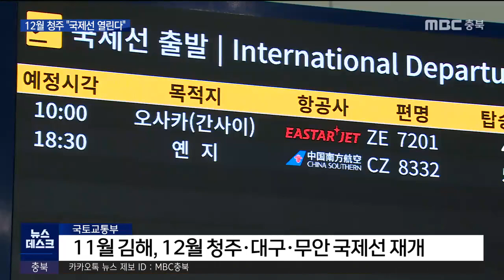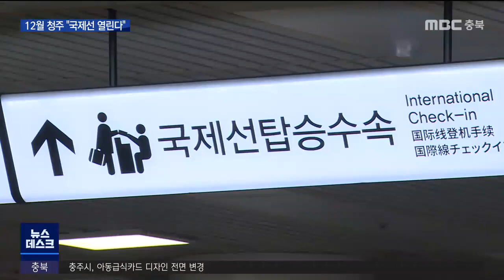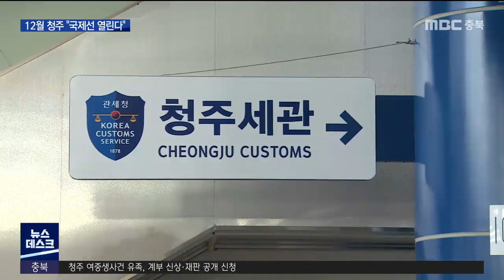청주국제공항 12월부터 국제선 재개 가능ㅣMBC충북NEWS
◀ＡＮＣ▶
 코로나19 여파로 2년 가까이 멈춰섰던 청주국제공항 국제선 운항이 오는 12월부터 재개할 수 있게 됐습니다.

 국토교통부가 국제선 재개가 가능한 지방공항에 청주를 포함시킨 건데요. 우선 괌 등 우리 여행객에 대한 격리면제 지역이 첫 대상지가 될 것으로 예상됩니다. 정재영 기자가 취재했습니다.
           ◀ＥＮＤ▶

           ◀ＶＣＲ▶
 연간 이용객 300만 명을 넘어서며 상승 곡선을 타던 청주공항이 국제선 운항을 멈춘 건 지난해 2월 25일입니다.

 코로나19 여파로 14개 정기노선이 차례로 멈추다 대만 타이베이를 끝으로 완전히 중단된 겁니다.

 무려 1년 8개월 동안 청주에서는 제주 국내선만 운항됐습니다.

◀ＩＮＴ▶박민희/강원도 원주시(제주 여행객)
"저희가 1년에 한 번 정도는 (해외에) 나갔었는데 못 나가서 너무 답답해가지고. 제주라도 가려고 (공항에 왔어요)."

 국토교통부가 단계적 일상 회복을 앞두고 '지방공항 국제선 운항 재개 계획'을 발표했습니다.

 12월부터 청주와 대구, 무안 3개 공항에서 국제선 운항이 가능해집니다.

 대상은 백신 예방접종을 완료했거나 격리면제서를 가진 내·외국인입니다.

 공항별 시범 노선을 정해 주 3회 이상 항공기를 띄운 뒤 수요에 따라 확대 여부를 결정할 예정입니다.

 노선 재허가 등 사전 절차를 고려하면 12월 말쯤 가능할 것이라는 게 국토부의 판단입니다.

 코로나19 이전 청주공항의 정기 국제선은 중국과 일본, 대만, 미국령 괌까지 모두 14개.

 나라별 코로나19 상황과 격리 면제 여부를 고려하면 현재로선 '괌' 노선이 가장 빠를 수 있다는 전망이 나옵니다.

 해당 노선을 운항했던 항공사는 일단 수요를 보고 판단하겠다는 신중한 입장을 내놨습니다.

 ◀ＳＹＮ▶김태환/제주항공 홍보팀 과장
"자가격리 면제 국가에 대한 재운항을 검토 중입니다. 다만 운항에 필요한 행정절차와 수요 조사가 필요하기 때문에 재운항 시점을 단정할 수는 없을 것 같습니다."

 가장 많은 노선을 보유했던 이스타항공은 새 주인을 만난 뒤 운항증명 재발급 등으로 내년 1분기는 돼야 운항 복귀가 가능할 예정.

 에어로케이도 2호기를 들여와야 국제선 운항이 가능해 연내 해외 취항은 어렵다고 설명했습니다.

 다만 기존 항공사가 최근 개방을 선언한 태국 등 청주에 없던 노선을 전세기나 부정기편으로 먼저 투입할 가능성도 있습니다.

 충청북도는 형태와 상관없이 항공사들이 원할 때 국제선을 띄울 수 있도록 대비책 마련에 들어갔습니다.

 ◀ＩＮＴ▶전정애/충청북도 문화체육관광국장
"그동안 고통을 받았던 지역 공항업계, 그리고 여행업계, 지역 경제에 굉장히 큰 영향을 미칠 것으로 보고 있기 때문에 국제선 노선 재개를 위해서 저희가 마중물이 될 수 있도록 지원하도록 하겠습니다."

 청주공항 역시 2년 가까이 못 쓴 국제선 대합실 등 시설물과 면세점을 점검하는 한편 세관, 검역 당국과의 공조를 준비하고 있습니다.

 어떤 노선이 신호탄을 터뜨릴지 참고 참았던 여행객들의 관심이 청주공항에 집중되고 있습니다. MBC뉴스 정재영입니다.